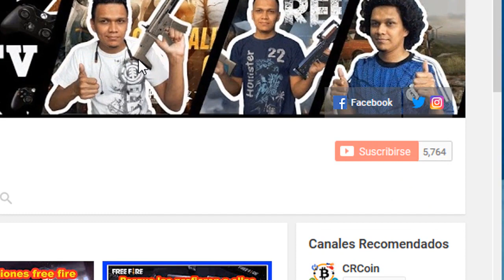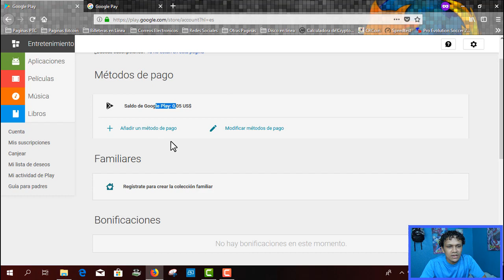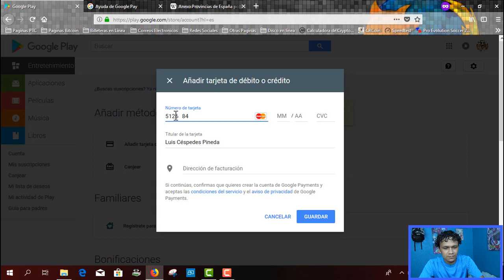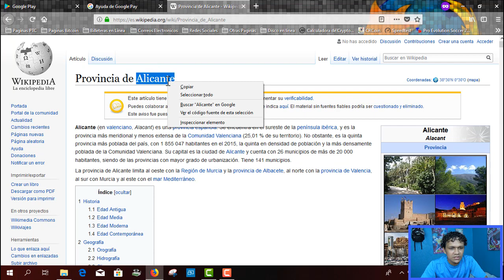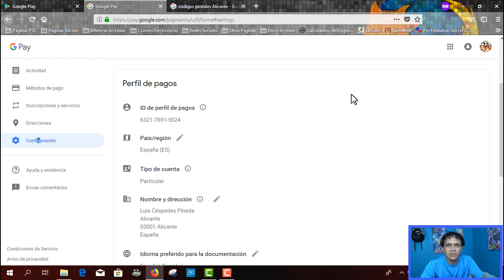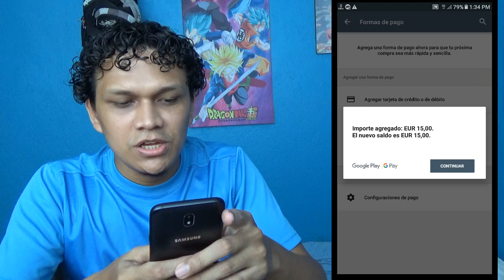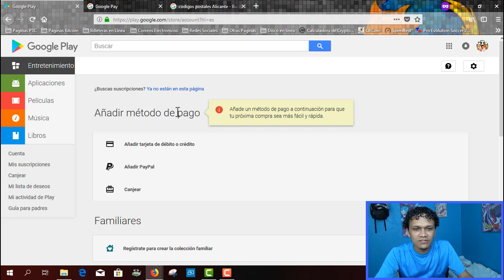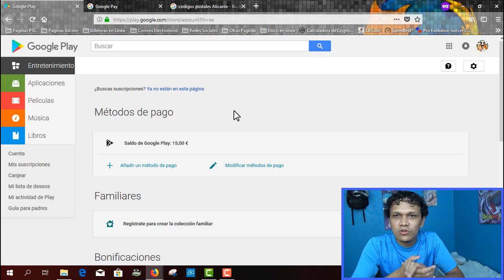COMO CAMBIAR LA REGION DE TU CUENTA DE GOOGLE PLAY PARA CANJEAR TARJETAS EN EUROS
Cambiar de REGION tu Cuenta Google Play para Tarjetas Google Play USA
Si necesitas saber cómo puedes cambiar la región a tu cuenta de google play para hacer uso de algún código de google play en euros este es el video que necesitas para ello solo debes seguir todos los pasos al pie de la letra y en poco tiempo tendrás tu cuenta en una nueva región.

Códigos postales de España/ Alicante: 03010, 03003, 03014
Datos de tarjeta bancaria
Numero: 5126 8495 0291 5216
Fecha de vencimiento: 02/26
CVC: 402
NOTA: si los datos de la tarjeta bancaria dejan de ser aceptados es debido a que google los bloquea porque muchas personas los utilizaron no es mi obligación colocar unos nuevos ya que son solo una ayuda si al momento que tú los quieras utilizar no sirven puedes pedir a un amigo o familiar que te preste esta información o usar tu propia tarjeta gracias y espero haber ayudado.

Recuerda que estoy sorteando una tarjeta de google play de 25 dólares si llegamos a los 20 mil suscriptores.
Requisitos para participar:
Comentar y dar un like a este video además de compartirlo
Suerte a todos los participantes.

Si el video ha sido de tu agrado te invito a dejar tu suscripción